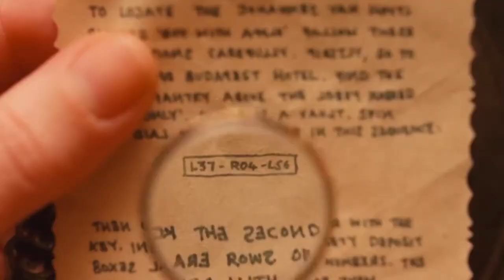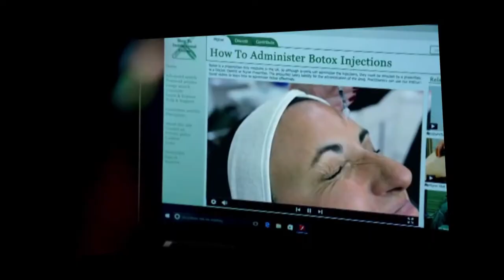Calendrier des coups de coeur - Ep 23 - Sick Note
Série découverte il y a peu, je suis restée bouche bée devant le niveau d'improbabilité et d'originalité dont elle fait preuve  et en même temps, comment elle arrive à nous en mettre plein la vue et à nous faire nous attacher, malgré tout, aux personnages. Qui, ne vous-inquiétez pas, vont le mériter et vont beaucoup être bousculés dans tous les sens.
Sick Note étonne, surprends, questionne mais n'est jamais déplacée.
Bon visionnage !
( oui c'est long comme lien déso pas déso :P)